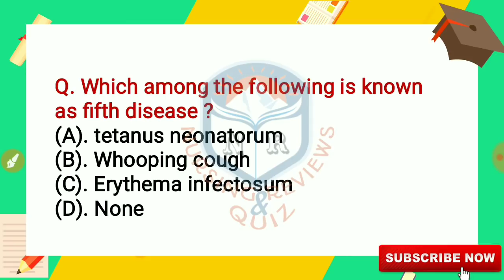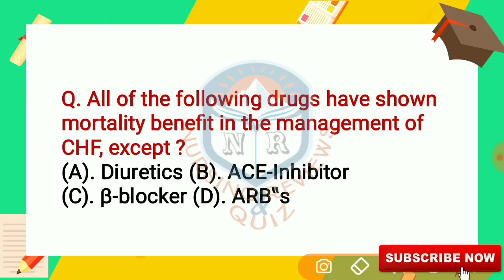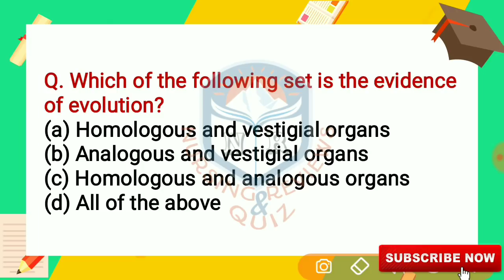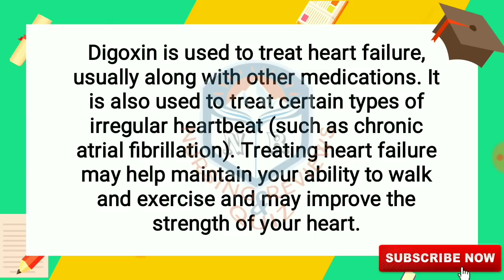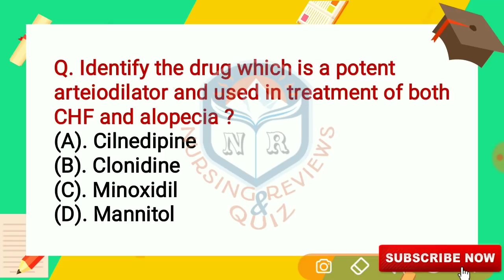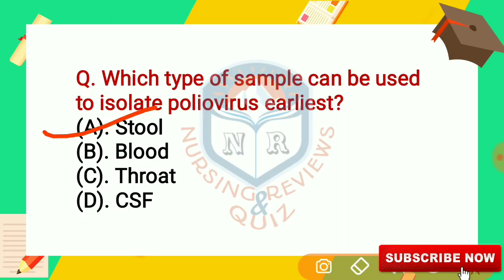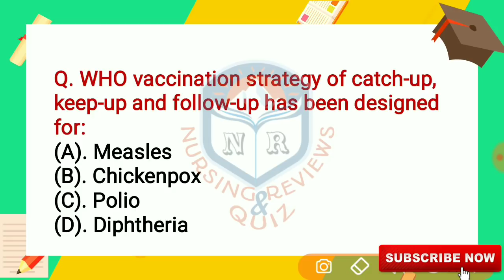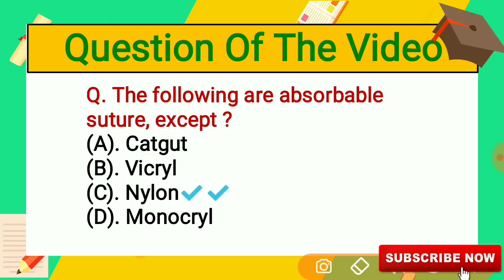MCQs||Important Questions Part-10 Special For CHO, RRB,JIPMER|| All Nursing Officers Exams..